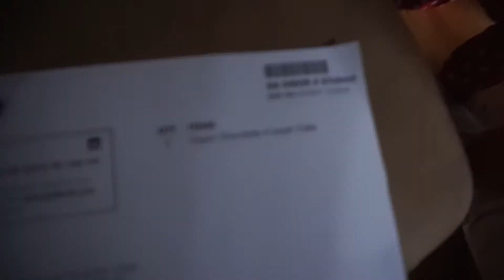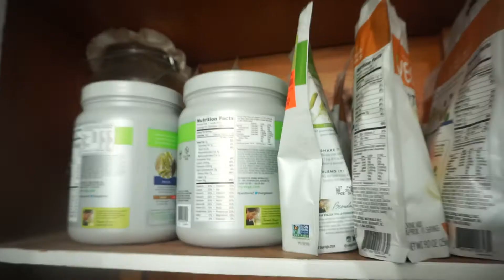Good Bye Christmas Break! 😢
1 2 21
We're just a Pennsylvania family casually vlogging our way through daily life.